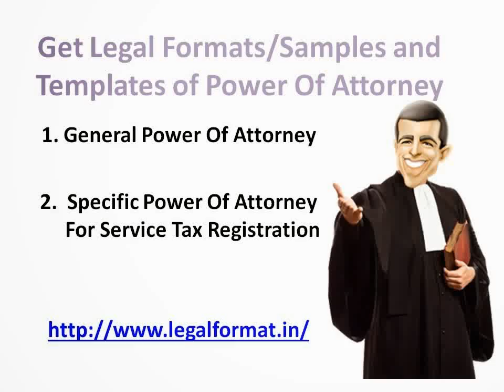Registered Power of Attorney In India For Managing Property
Legalformat.in helps you to get the power of attorney and other legal document formats online easily. A Power of Attorney allows you to give legal permission to someone else to act on your behalf.A power of attorney can make decisions for you.Meaning of Power of attorney as a legal term.Get the format of the power of attorney and power of attorney samples/template/drafts in English, Hindi and Marathi